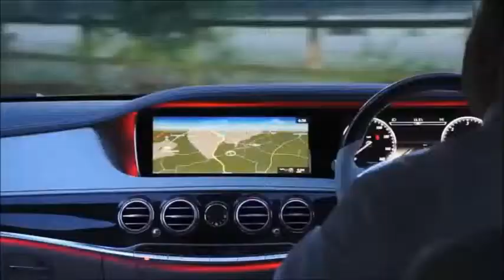Stronger!! Range Rover Sport PHEV climbs 999 steps to Heaven's Gate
By PORTALCARS